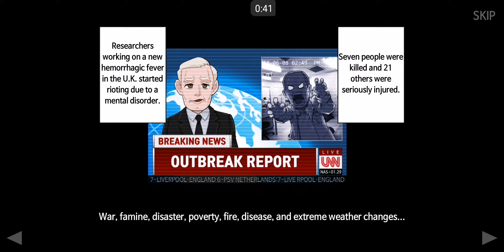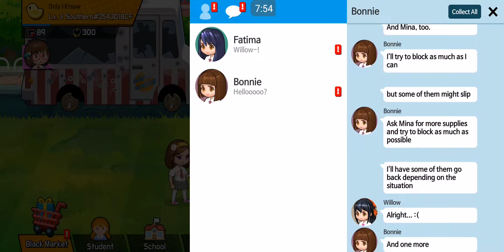Girl's War Z (2019) - Mobile Gameplay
The zombie virus has taken over the world!
And only girls are immune to the virus! Action Defense RPG with auto-skill possibility. The battles goes as long as the girls got bullets. Cute and Unique Characters
Girls are ready to battle! Collect premium grade characters to use powerful buff skills!

Version 1.75